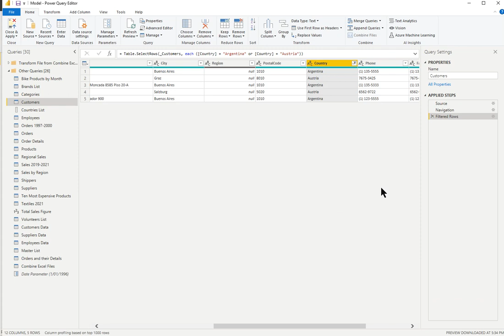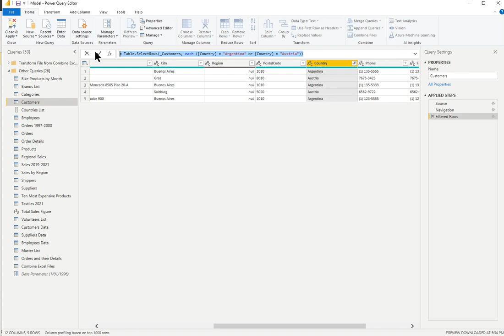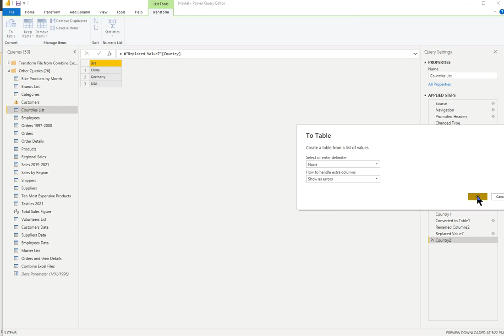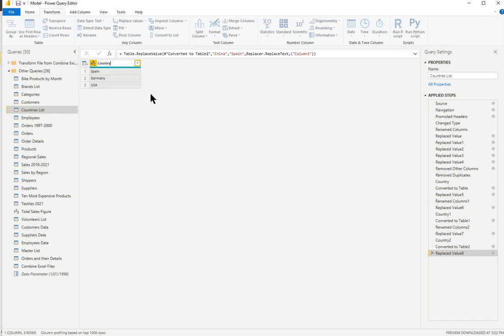Video 25: Microsoft Power BI Convert to List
Demonstrate how to use the Convert to List function to convert a query to a list and use the list to dynamically filter a query